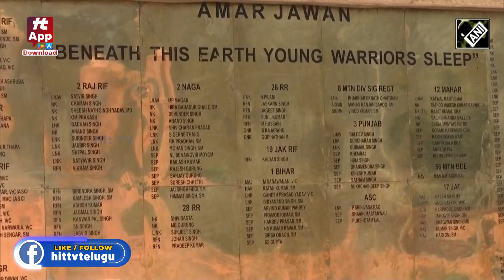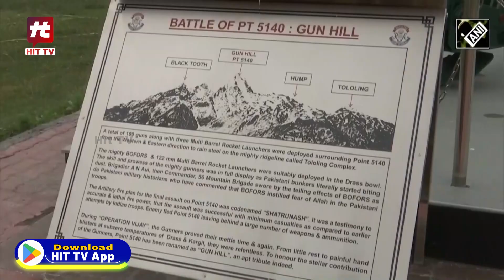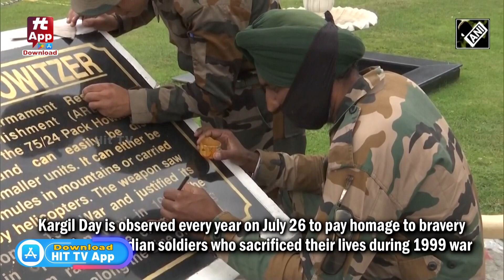अब कोई चुनौती नहीं. Kargil War के veterans ने Pakistan की युद्ध क्षमता को उजागर किया|Hit TV National